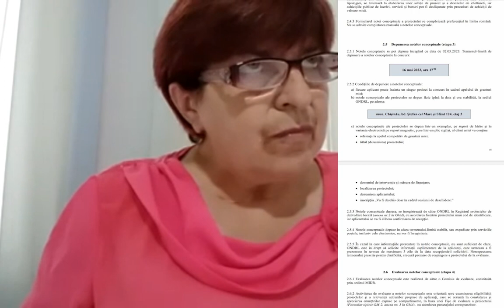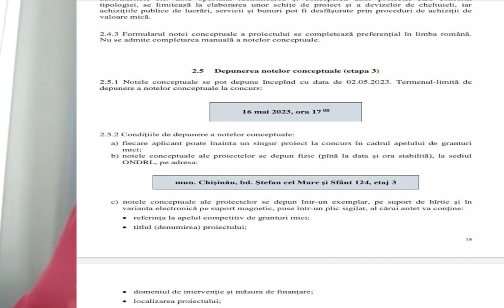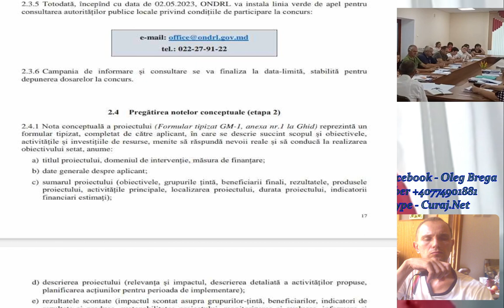Primarul vrea să repare mai multe birouri decît are - Curaj.TV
Consiliera independentă, Tamara Rotaru, comentează ultima ședință a consiliului local Burlacu la care ea a lipsit, era cu jalbă-n proțap la Guvern